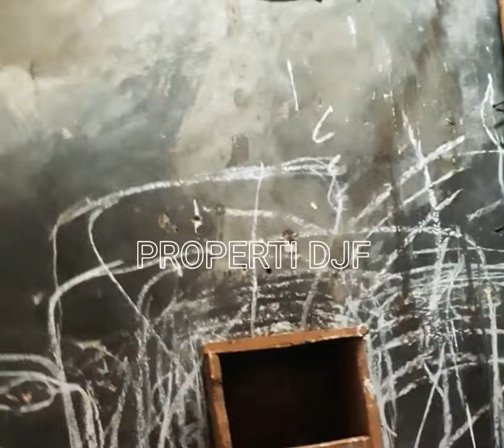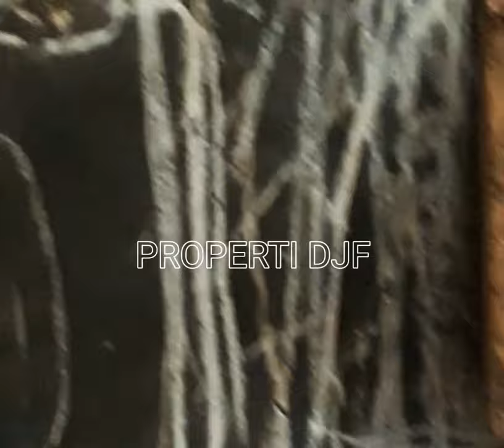MURAI TERBAIK ‼️ JAGONYA MENGAJAK MURAI LAIN IKUT BIRAHI AMPUH MEMANCING BIRAHI PASANGAN MURAI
MURAI TERBAIK ‼️ JAGONYA MENGAJAK MURAI LAIN IKUT BIRAHI AMPUH MEMANCING BIRAHI PASANGAN MURAI BATU
Suara Murai Kawin
Pancingan Murai Kawin
Suara pancingan murai kawin